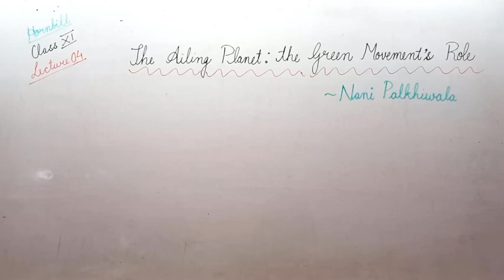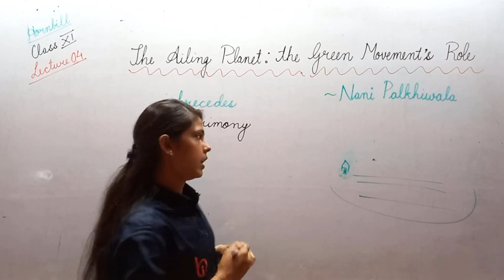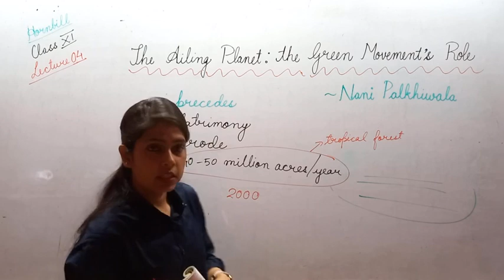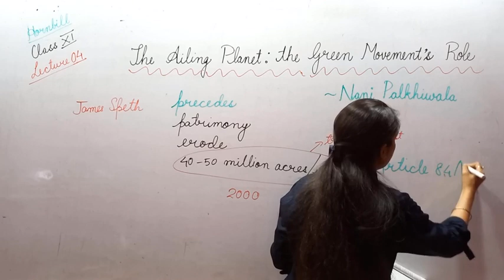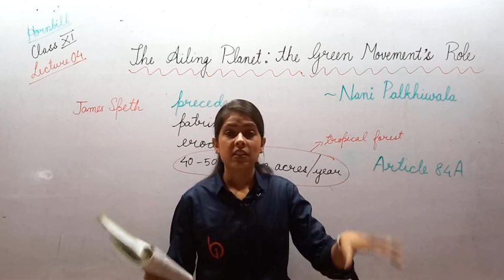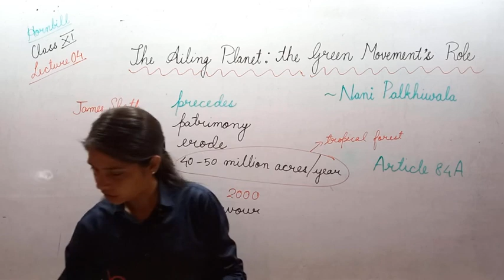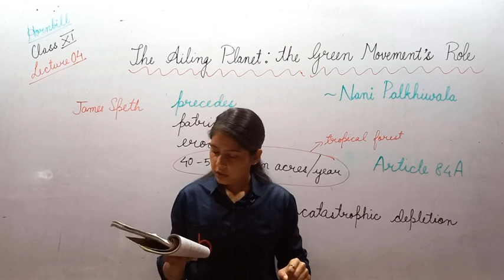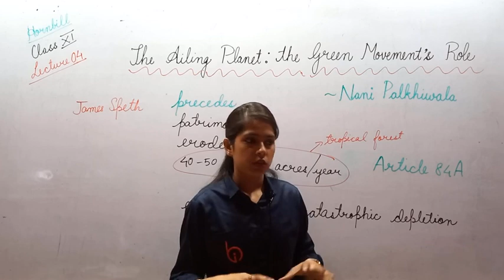The Ailing Planet L_04 | Class 11th English | Chapter 05 Book Hornbill | By Shubhangi Mishra